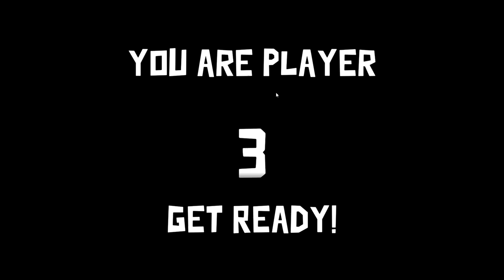I got Betrayed by my own Friend in Goose Goose Duck!?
Welcome back to Goose Goose Duck. The Regular Season begins today @4:25PM. If you are willing to join, make sure you join the Code COKE! If this code is full, add a 1 and so on all of the way to 10. Don't worry if you cant get on today. The next game is October 13. Also, the Schedule for the Season will be posted on Monday at 1PM. You can find any of the information under the community tab. I usually post all of the information under that section. After we reach 1/4th of the way through the Season, there will be an event occuring on 11/24 to 11/26 this November. This event is called VR Cup Tournament #1 (VR CT #1). How do you sign up you ask? In order to participate for this event, you must get on Gorilla Tag 200 times before deciding to play in this tournament. Nightmare, Foxy, and the Gentlemen might be able to join. So please, keep playing Gorilla Tag, and we hope that you can all have fun in this Gorilla Tag Season. Have a Great Night, Day, or Morning! - ThunderCoke